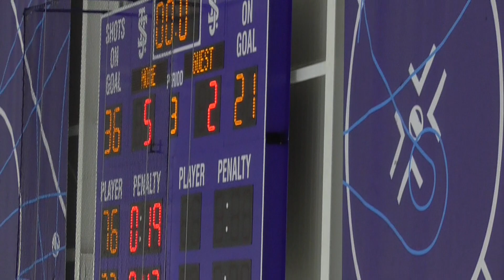STJ U16 Navy 022623 3rd